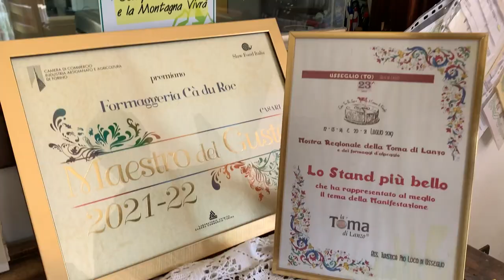Torino Cheese - Ca du Roc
La Formaggeria Cà Du Roc nasce dall'idea di Cinzia e Renata che, con gioia e passione, hanno portato l'azienda a diventare un'eccellenza casearia! A torinocheese raccontano questa bellissima avventura tra prodotti tradizionali e nuovi. La visita alla loro azienda è un'occasione per scoprire Ala di Stura, vicino a Torino: prati, boschi e numerosi punti panoramici.